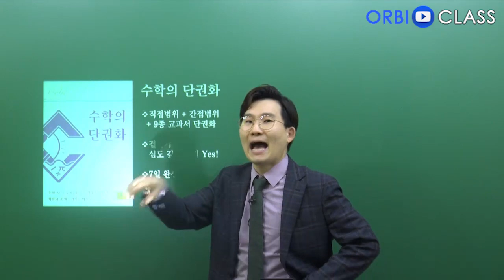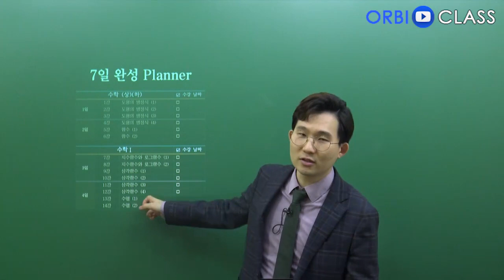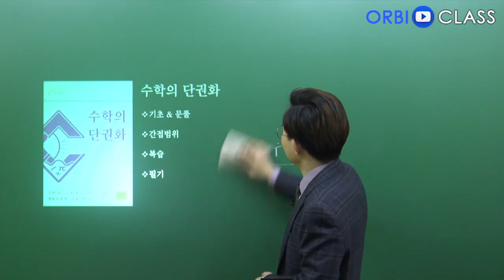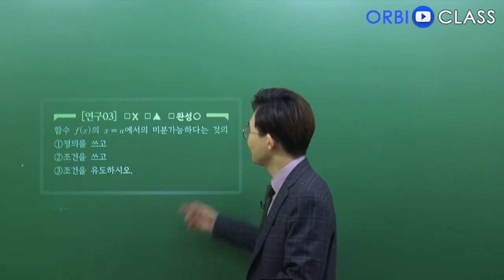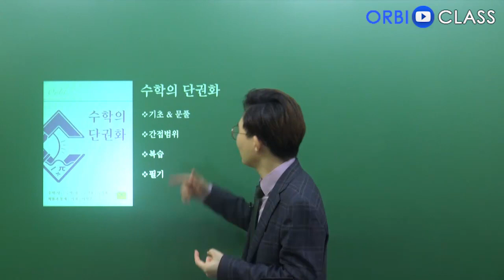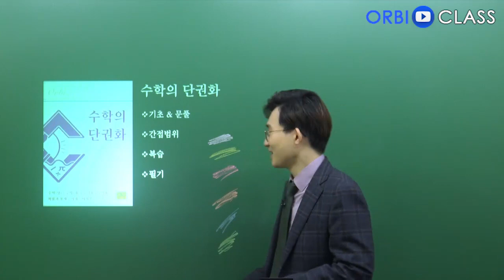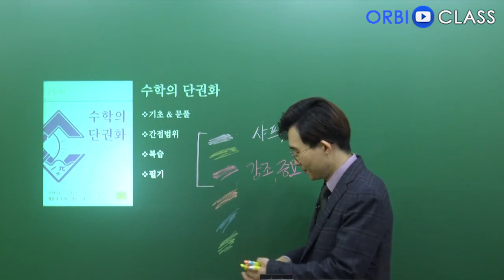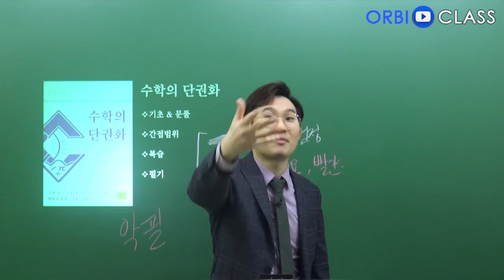[오르비 클래스] OT 수학의 단권화 공부법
수능 수학 직접번위 간접범위 전 과목의 모든 개념을 단 한권에!
내 손으로 직접 채워 나만의 수학 유니버스를 만들어 가자!

2022학년도 수능 만점을 향한 김지석 선생님의 Step1 강의
수학의 단권화
수(상/하)+수Ⅰ+수Ⅱ